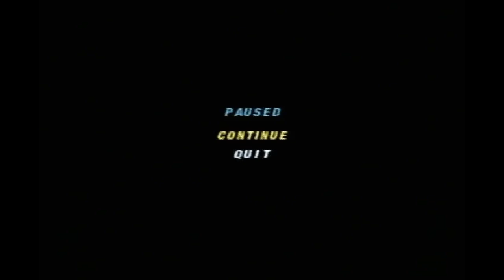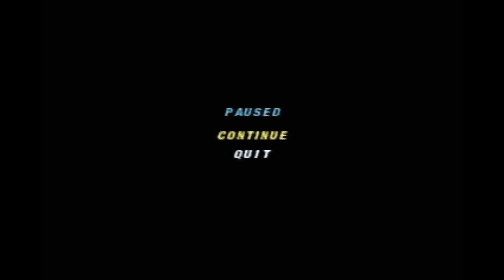Wheel of Fortune 2nd Edition Plug n Play TV Games Season 3 Episode 32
were Episode 32 of Wheel of Fortune 2nd Edition on my Plug n Play TV Games. Mermaid Peach in 1-day grand total is $59,650. Let's have a contestants are Mermaid Peach, White Yoshi and Blue M&M.